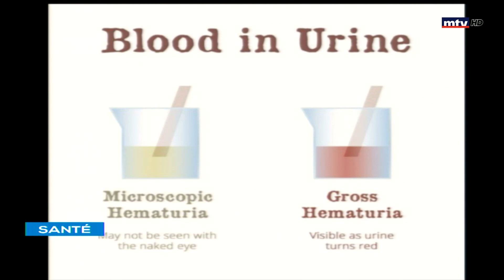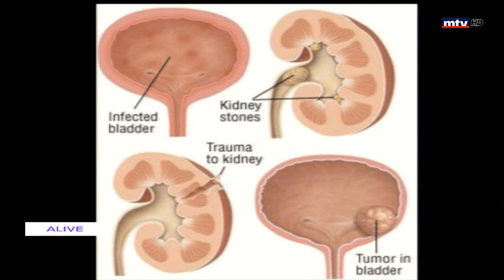Sante - 13/01/2022 - د. شربل دبل - الدم في البول